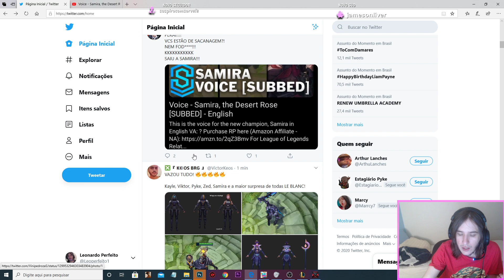SAMIRA REVELADA! NOVA CAMPEÃ SAIU! VAZARAM AS VOZES (SAMIRA)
SAMIRA FOI REVELADA, A NOVA CAMPEÃ VAZOU

vazou as vozes da campeã samira e seu visual